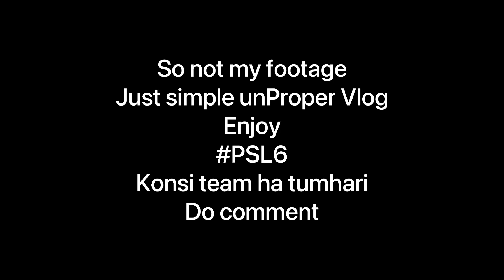STREET CRICKET| Raheel Baloch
Here is my vlog after a long time